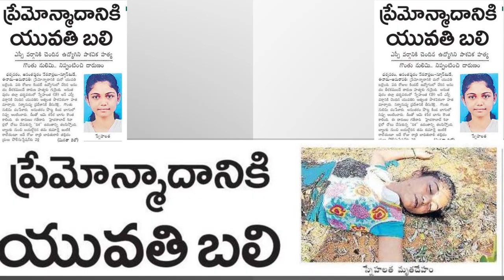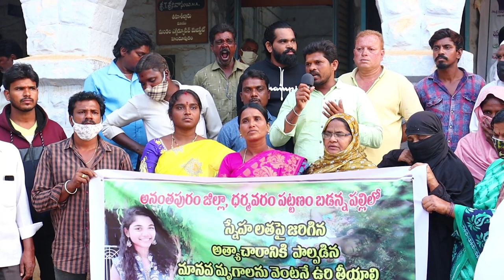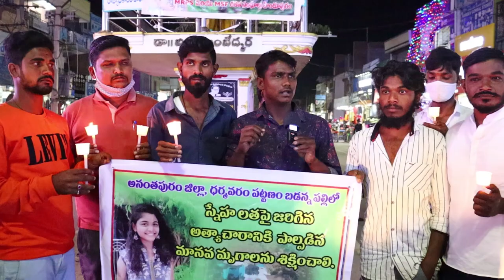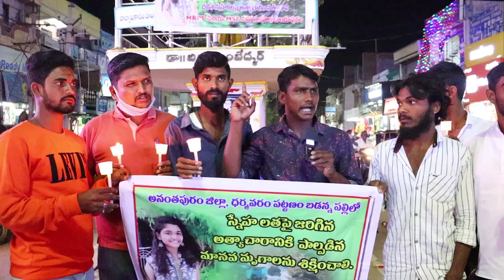|ధర్మవరం ఘటనపై హిందూపురం నిరసన జ్వాల|DHARMAVARAM RAPE AND MURDER|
The brutal incident happened in the Dharmavaram, Anantapur Dist.19years young lady named Snehalatha was Raped and murdered by young mans.
Regarding that issue,the people of Hindupur and Political Parties like TDP, MRPS and NGOs ,Student Unions conducted agitations for justice to Victim.
Paritala sriram also take part in this agitation.